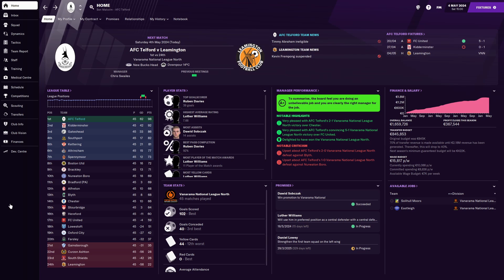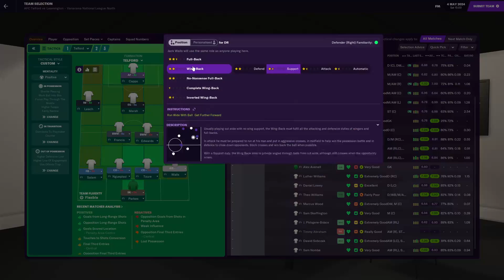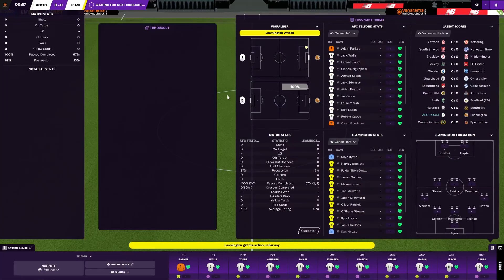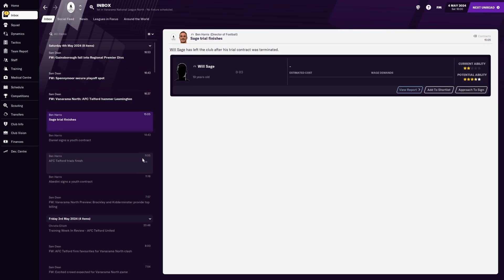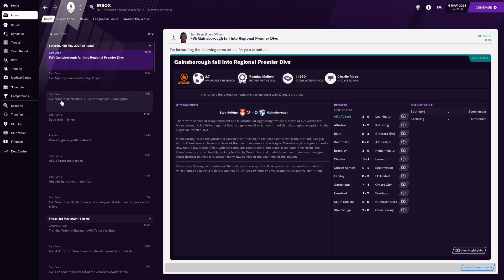FM21 | #20 Champions! | My Life in Football Manager | Football Manager 2021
This is My Life in Football Manager. An FM21 Non-League to Legend save where I will be starting with my local club Athlone Town and trying to make my way to the top of the Hall of Fame making decisions as if I was a football manager in real life. Currently, I am at my second club AFC Telford United.

New episodes will be released Mondays, Wednesdays and Fridays at 6:15pm GMT.

We are going up as champions after a Kidderminster collapse! In this episode, we finish the season with a game against Leamington and offer our reserves a chance to show what they can do to earn a new contract.

Credits

Original Thumbnail Images by Brian Dowden & Chenspec from Pixabay